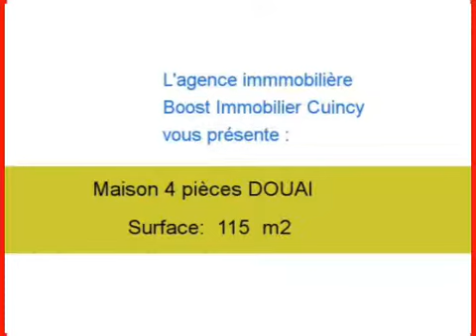Achat Vente Maison DOUAI 59500 - 115 m2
Contactez l agence Boost Immobilier Cuincy au 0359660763 pour en savoir plus sur ce bien (prix, contacts)

A vendre à DOUAI une maison de 115 m2.

Annonce immobilière : Achat Vente Maison DOUAI 59500 Nord